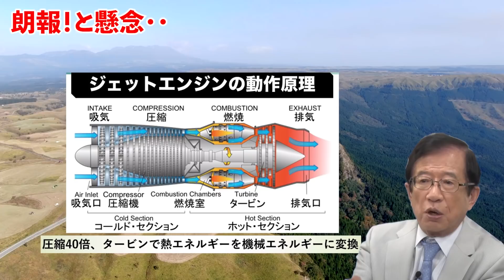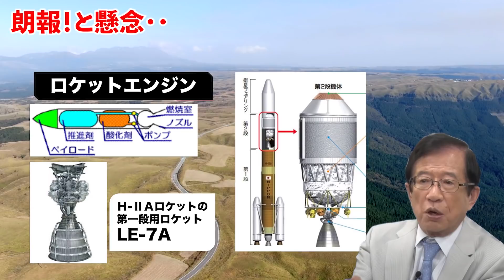【武田邦彦８月３１日新着！】朗報！祝！ニッポン 日本のロケット技術！しかしこういった懸念が・・